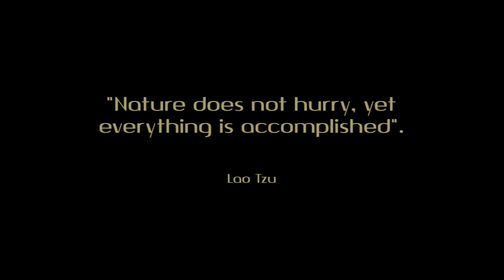Jose Castillo Solís - Mirror (In Everyone)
Lyrics:

The longing for the innermost
The place where you're alone
To find your way, the road back home
Then walk it on your own

I will let it flow
You know I'm just a wave in the ocean
And where do I go?
I never really had any notion

You see yourself in everyone
A mirror for the soul
And in the night, when there's no Sun
Don't you forget to glow

Don't wanna get carried away by emotions

Composed, recorded, produced, mixed and mastered by Jose Castillo Solís in his home studio, San José, Costa Rica.